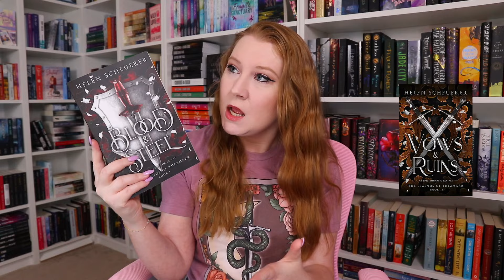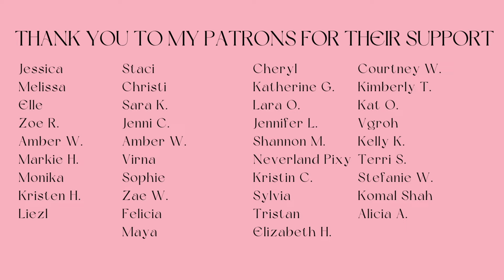all the books I read in May! 💖 | May Wrap Up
Make sure you check out My Royal Showmance by Lexi Blake

4th Degree
Blood and Steel
Behind the Broken
Skies over Caledonia
A Fate Inked in Blood
To Bleed a Crystal Bloom
The Love of My Next Life
The Life and All the Rest
In This Iron Ground
The Scepcter
The Sword
Vows & Ruins
The Rule Book
A Photo FInish
Off the Hook

2500 Dallas Hwy Suite 202
PMB 324
Marietta, GA 30064
USA